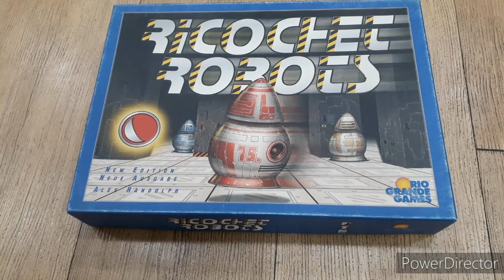Ricochet Robots boardgame/ 리코셰 로봇/ Abstract Strategy/ 추상전략/ puzzle/ 퍼즐/ 1인 이상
목표지점까지 색깔말을 최소한의 횟수로 이동시키는 길을 찾는 게임입니다.
1인 이상 즐길 수 있는 브레인버닝게임 이기도 합니다.